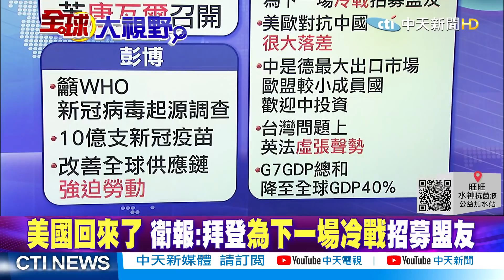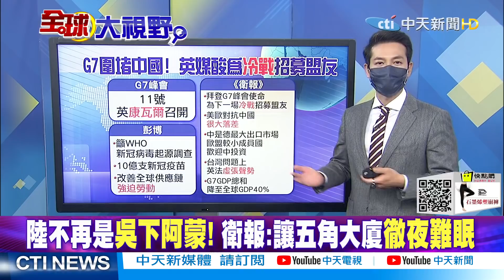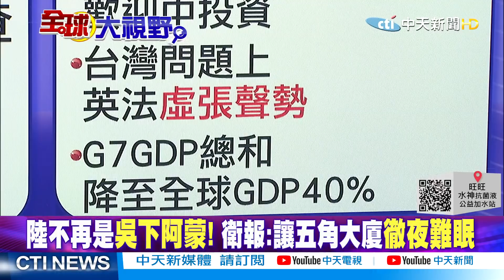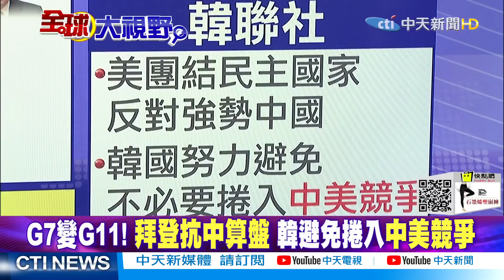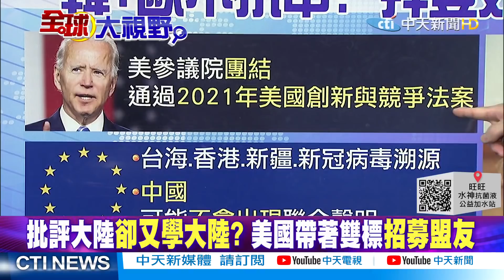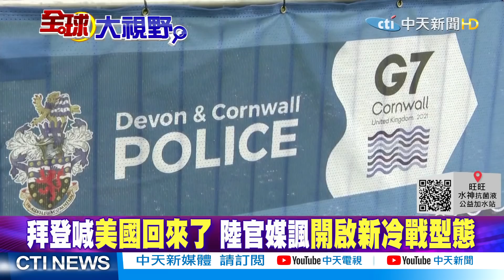【全球大視野】 南韓拒絕捲入中美競爭 拜登抗中面臨重重阻礙 @全球大視野Global_Vision ​ 2021​​0610 精華版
一週七天均有最新、最熱的國際話題：
《全球大視野》節目於每週一至五23:00首播  林嘉源/鄭亦真主持
《前進戰略高地》節目於每周六21:00首播  許甫主持
《國際直球對決》節目於每周日21:00首播  林嘉源主持